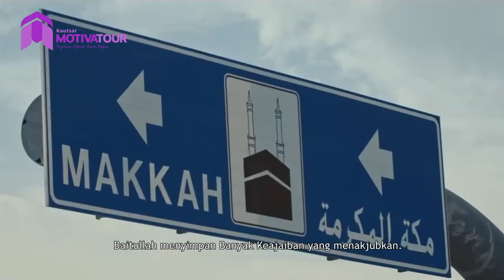Trailer Seminar Rahasia Keajaiban Baitullah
Umroh Perjalanan Hikmah Penuh Makna bersama KautsarMotivatour

Follow Instagram @KautsarMotivatour untuk info lebih lanjut!